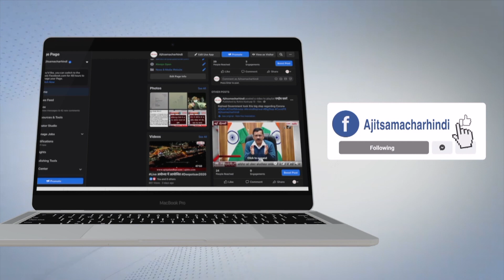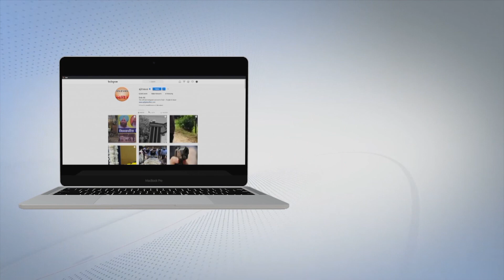ਬੁੱਧਵਾਰ ਦੀ ਸਵੇਰ ਚਹੇੜੂ ਨਜ਼ਦੀਕ Feed ਨਾਲ ਭਰਿਆ Truck ਨੈਸ਼ਨਲ ਹਾਈਵੇ ‘ਤੇ ਪਲਟਿਆ